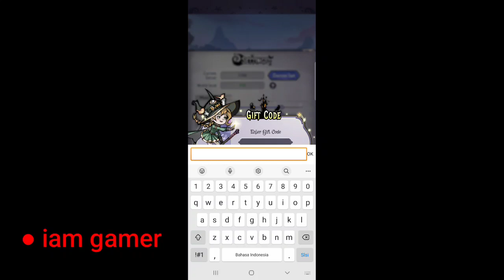Tales of Grimm Gift Code May 2022